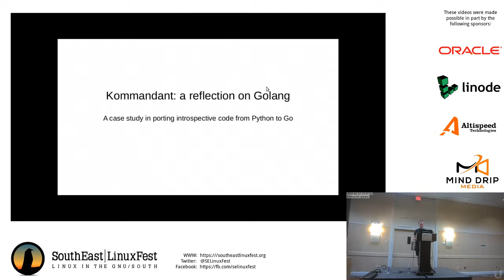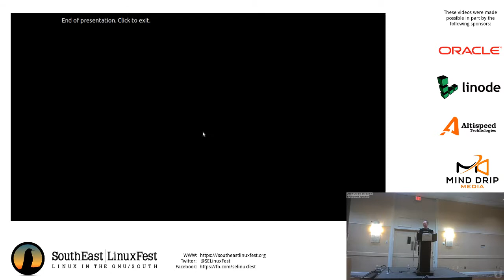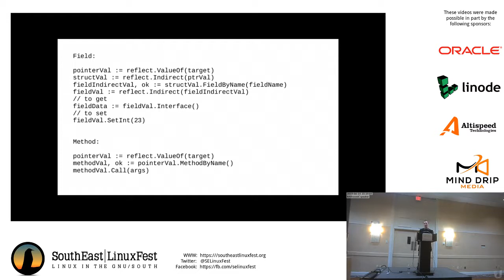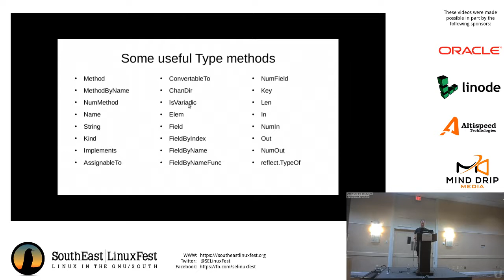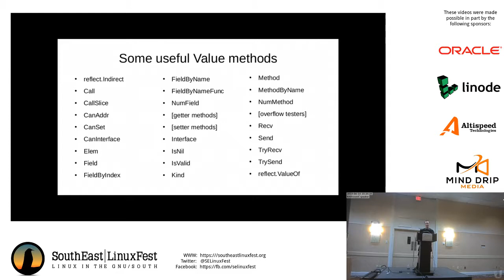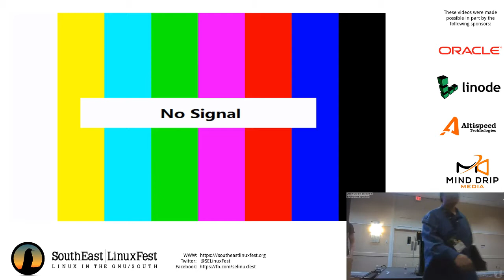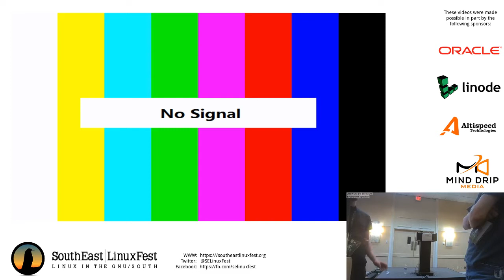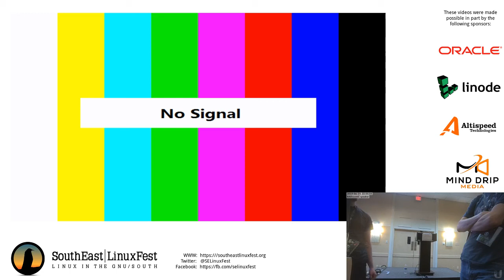Ian Bruene - Kommandant: a reflection on Golang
A tour of golang's ability to do reflection despite being a compiled language.